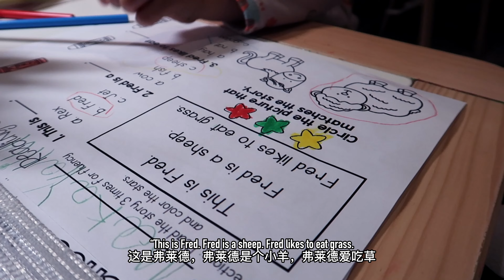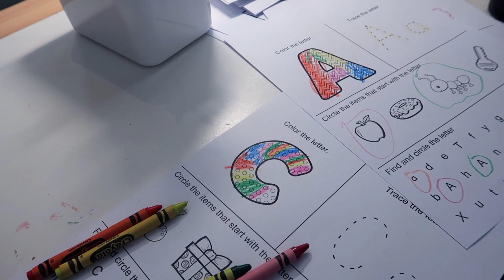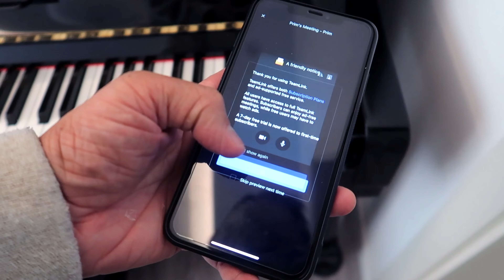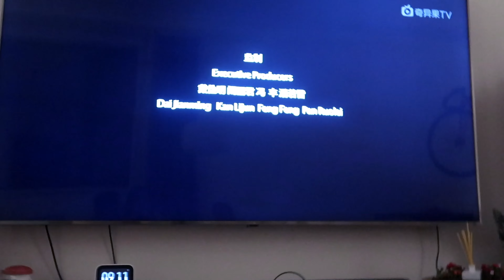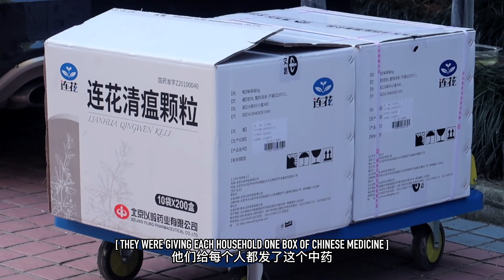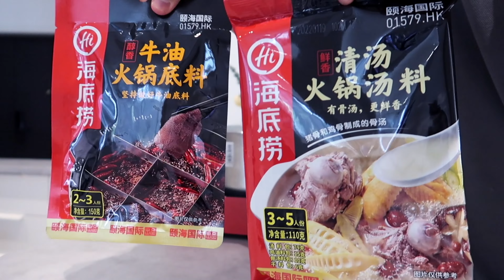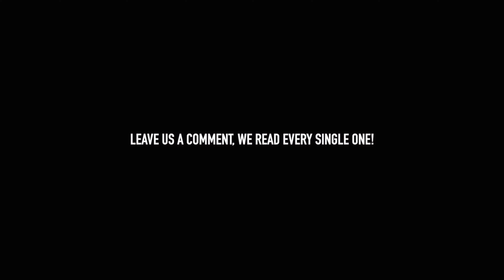THE LOCKDOWN DIARIES: A Positive 'Negative' Experience I Shanghai, China 2022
So the official Puxi lockdown was meant to have lifted on Wednesday 6th April 2022. By saying "meant to have" I guess you've gathered that it has not! As of Friday 8th April, cases are still rising and so we're in full lockdown mode and aren't allowed to leave our homes.

Captured here, our first 4 full days and no more! Much like the food in my fridge, there was a shortage - more on interesting things shoot! But we're keeping positive and still enjoying our extended family time at home.

Jia You Shanghai!